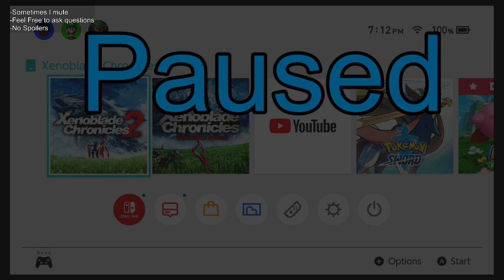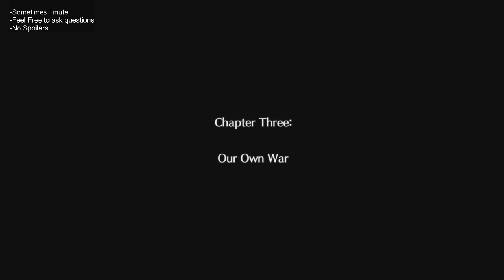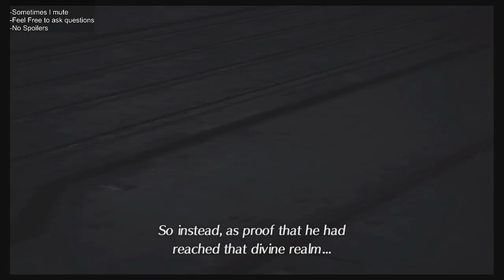Olethro Ruins, Voizex Plays Xenoblade Chronicles 2 (First Playthrough) (Semi-Blind) Part 10